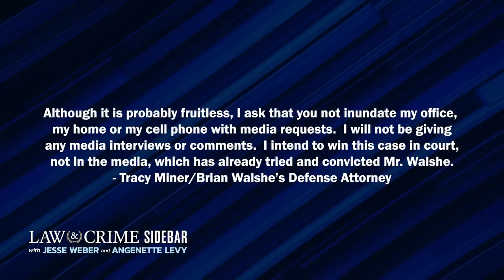7 Shocking Details Revealed in Ana Walshe Murder Case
Brian Walshe, husband of missing Massachusetts woman Ana Walshe, appeared in court Wednesday to learn why investigators believe he murdered his wife. The Law&Crime Network's Sierra Gillespie, who was in the courtroom, breaks it down with Sidebar's Jesse Weber.